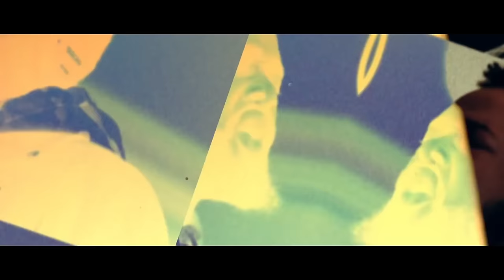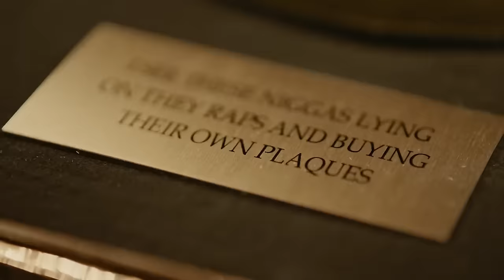Griselda Feat. Onyx - Back To The Future ( Music Video )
Check out the brand new music video of Griselda Feat. Onyx for the track "Back To The Future". It's an explosive collaboration over a beat crafted by Black Bear Beats.

🔗 Track Title: 🎵Back To The Future🎵

🎶 Stream the track on all music platforms by Black Bear Beats:

Amazon Music

Don't miss out on this unique collaboration between two rap heavyweights.